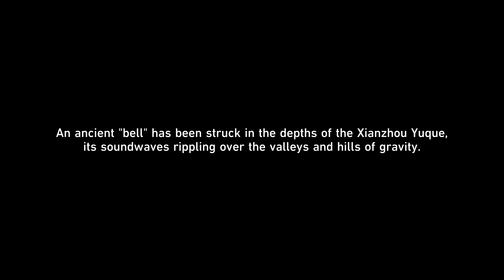Honkai: Star Rail : A Fugue From Beyond